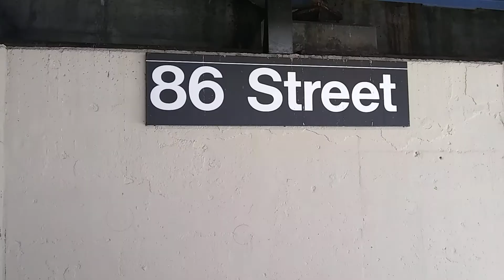Q train via the Sea Beach Line + N train